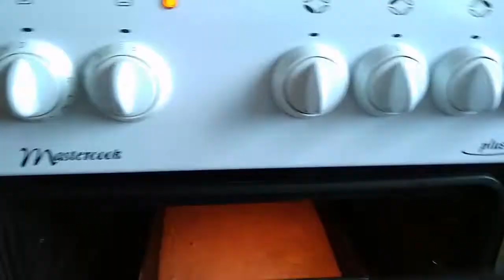Vlogmarc 6: Pieczemy piernik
Przepis na piernik:
-- 4 jajka

Jajka z cukrem ubić na puszystą masę.
Potem dodajemy po kolei następujące składniki i mieszamy mikserem:
-- 1 szklanka oleju - ja tu dałam rozpuszczone masło
-- 2 szklanki mąki- poźniej jeszcze dodajemy 2 szklanki mąki
-- 1 szklanka kefiru- ja dałam jogurt naturalny
-- 2 łyżeczki sody oczyszczonej
-- 4 łyżki miodu- tutaj nie dałam miodu i równie dobre ciasto wyszło
-- 3 łyżki dżemu- ja dałam więcej dżemu śliwkowego tzw. powidła
-- przyprawe do piernika- dałam na oko 2 łyżeczki, daje według mojego uznania
-- ja dodałam jeszcze łyżeczkę cukru waniliowego
Pieczemy w dużej blaszce przez około godziny, do suchego patyczka w temp. 180 stopni. U mnie bez termoobiegu.
Ciasto można podzielić i przełożyć dżemem i kremem.
Polać polewą czekoladową, przygotować kawusie i można delektować się chwila spokoju :) :) :)
Smaczego